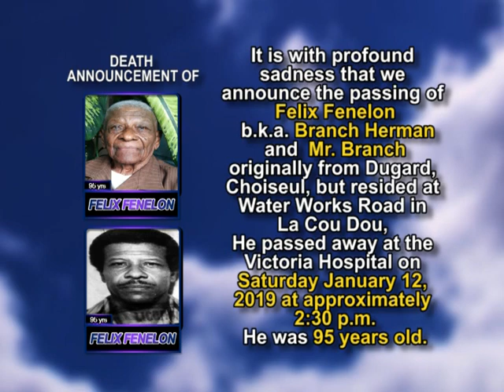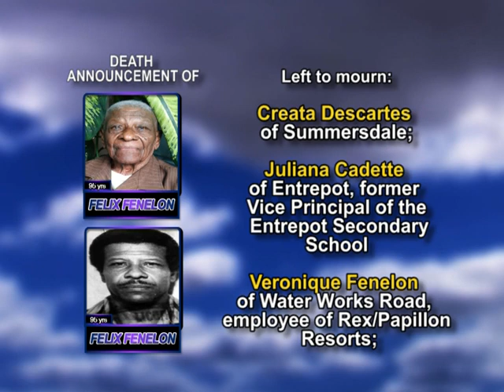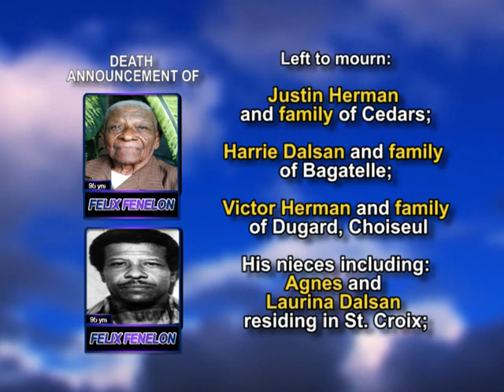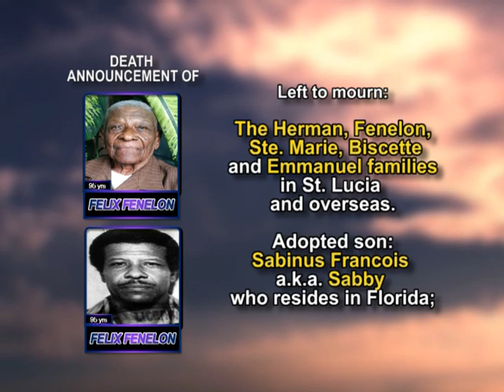Felix Fenelon long